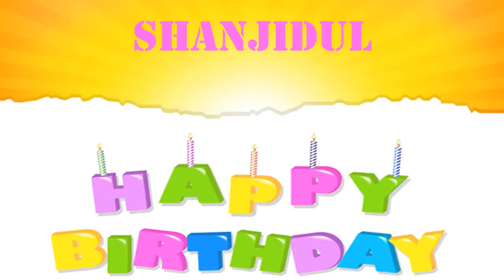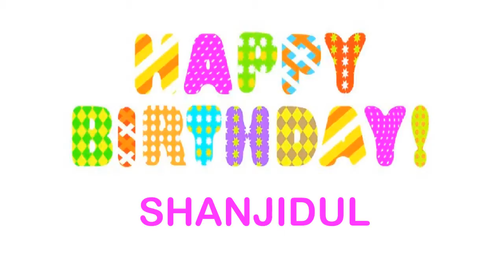Shanjidul Happy Birthday Wishes & Mensajes